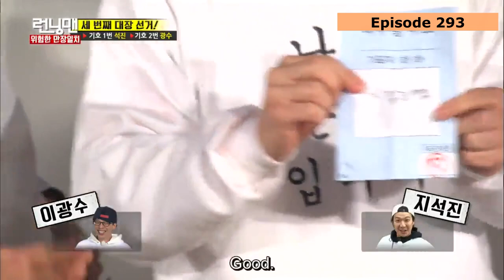running man ji suk jin fart moments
video by sbs running man, i just reupload